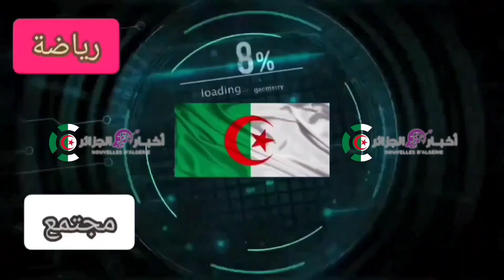ملعب مدينة تيزي وزو الجديد يستعد لأول مباراة تجريبية شهر ماي القادم 🇩🇿😍🔥🔰